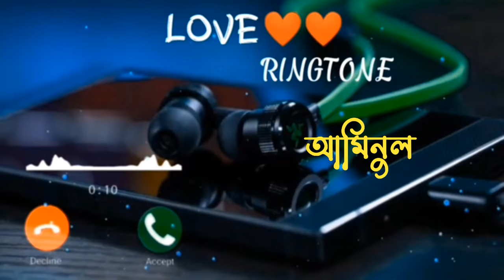Aminul name ringtones // Bangla ringtones // Love ringtone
Bangla Ringtones :
brittouch // Name Ringtones
📵No call❎
Message–in imo whatsapp
Like_Follow_&_Subscribe !!!

all super Bengali ringtone. Bengali ringtone. Love ringtone. call ringtone. Nayan Bengali ringtone..tone .. Love ringtone. sad ringtone. old ringtone. caller tune Ringtone. call Bengali ringtone...7#ringtone beautiful Bengali ringtone. favourite Bengali ringtone...tony ... beautiful ringtone. I love you ringtone. Bengali album ringtone. romanticringtone remix ...
.ringtone brittouch ringtone.
sms ringtones. Message tunes Call ringtones.

.✘❤️BRLOVER✘.